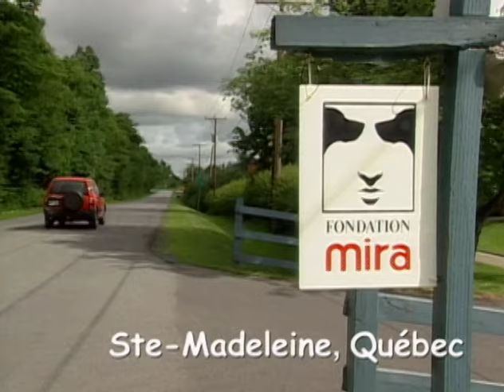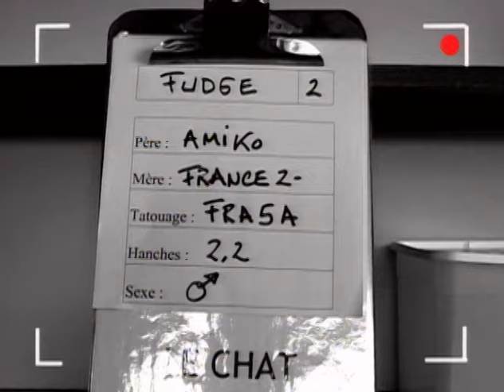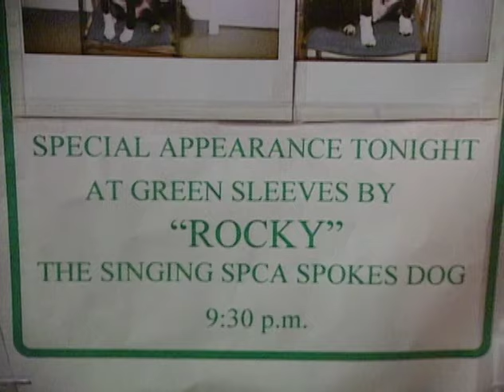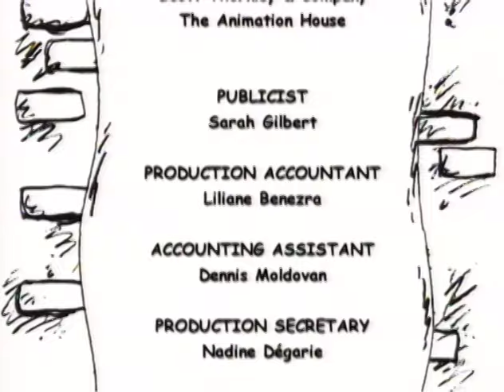Aggressive Dogs Learn Manners Fast! | Dogs with Jobs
Join us for an incredible journey with dogs overcoming challenges through canine therapy, dog rehabilitation, and puppy socialization. From rural dog life on a farm to heartwarming animal fundraisers, these dogs are true heroes!

Dogs with Jobs S03 E3

0:00 - Introduction to Canine Therapy
1:00 - Stan's Canine Etiquette School
2:30 - Dog Rehabilitation for Zeus
5:00 - Shiloh's Progress and Socialization
7:00 - Group Therapy Session for Dogs
8:40 - Fudge: From Training to Rural Dog Life
10:30 - Jesse's Journey with His Guide Dog
13:00 - Guide Dog Training Challenges
17:00 - Rocky the Singing Therapy Dog
20:00 - Rocky's Stage Debut and Animal Fundraiser

Check out gripping real-life stories on Curious? True Heroes! Click the links to explore extraordinary tales of courage and triumph.

Join Dogs with Jobs as the host introduces the world's most amazing dogs that assist professionals across various sectors. Discover heartwarming stories of courage and loyalty, showcasing the unique bond between these remarkable canines and their owners.

🐾 Tune into the latest episode of Dogs with Jobs! Witness the remarkable skills of working dogs from around the globe, hear inspiring stories of courage and loyalty, and see how these incredible canines make a difference in the lives of their human companions!

🐾 Love stories of amazing working dogs? Dive into the heartwarming world of Dogs with Jobs and more! Click below for playlists featuring incredible canine heroes, their unique jobs, and their unbreakable bonds with their human partners. 🐶👮‍♂️

Welcome to the official Curious?: True Heroes YouTube Channel. Ever curious about the challenges faced by real-life heroes or what it takes to save lives in extreme situations? Discover the bravery and dedication of our communities' protectors through gripping documentaries.

🎖️ Inspired by acts of courage and compassion? True Heroes for gripping real-life stories of bravery, resilience, and the unwavering human spirit! 💪❤️🌟

Inspired by true crime stories? Discover the captivating world of Crime & Justice for thrilling true crime stories and crime documentaries. ⚖️🔎